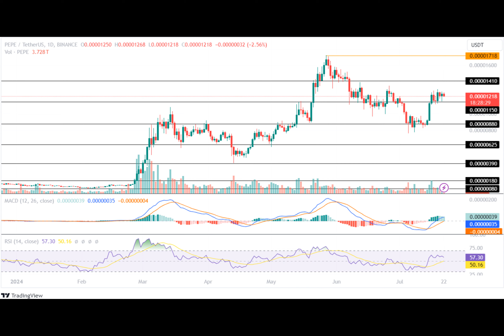Matt Furie’s “Boy’s Club” Memecoins To Record 100X Surge This Crypto Bull Run?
Why are memecoins like Pepe, Brett, Andy, LandWolf, and Hoppy gaining attention in the crypto market? Dive into their stories and potential. Will Pepe hit $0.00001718? Let's find out.